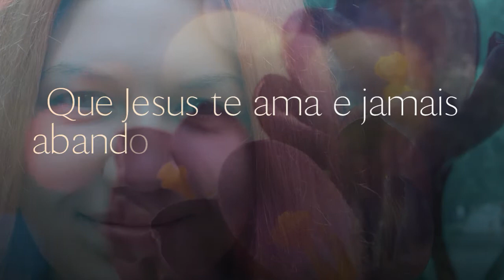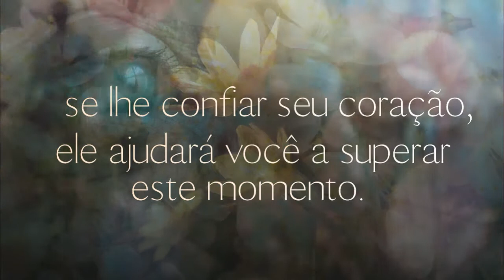Mensagem Motivacional - As Certezas da Vida!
Em tempos de tempestade, é normal duvidarmos da nossa certeza, colorcamos nossos sentimentos na balança, e a insegurança nos assombra.
Confie, alimente a sua fé que a esperança aos poucos iluminará seus dias e tenha certeza que sempre estarão ao seu lado as certezas da vida!